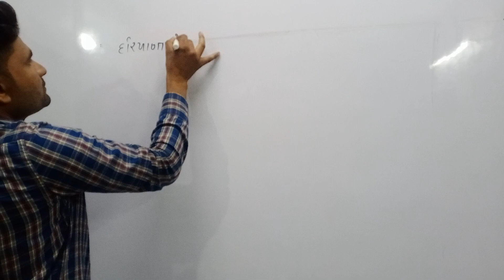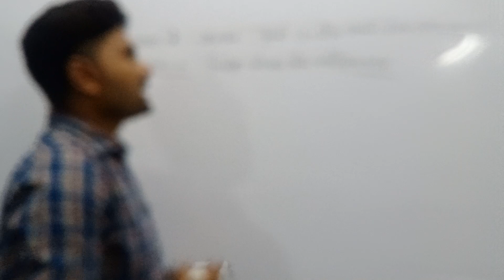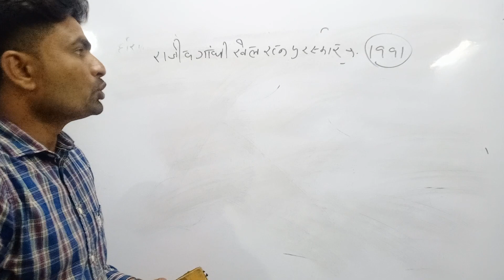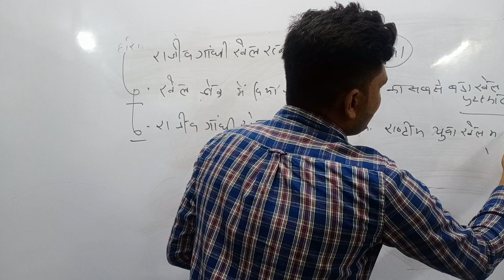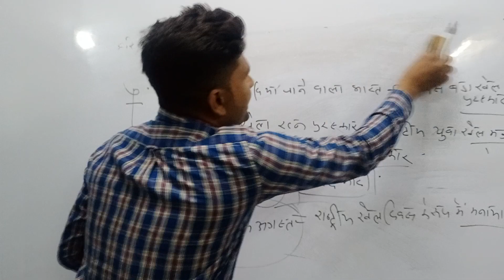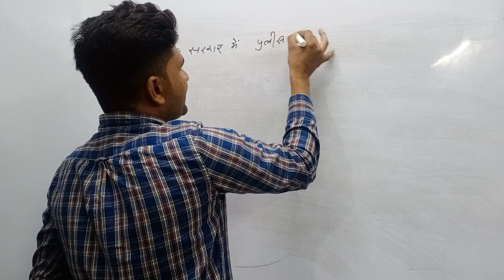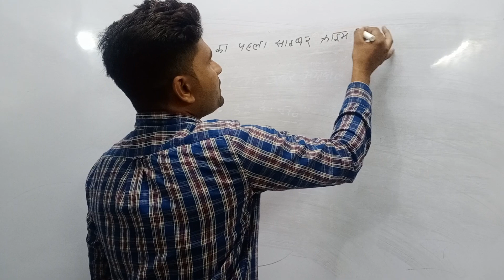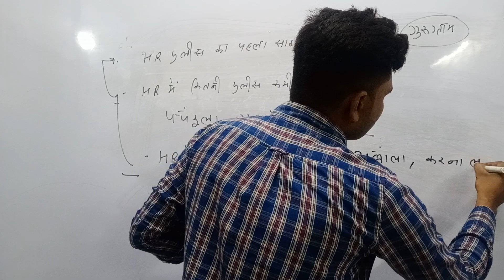Haryana current affairs 2021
Haryana current affairs 2021 useful for all compitive exam.